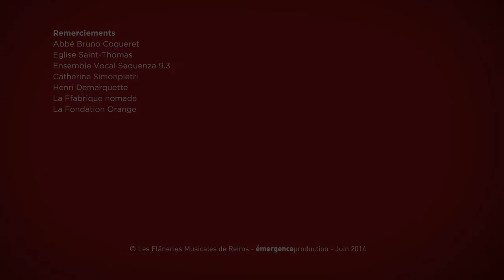Flâneries Musicales 2014 | Ensemble Vocal Sequenza 9.3 et Henri Demarquette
Sous la baguette de Catherine Simonpietri, l’ensemble vocal Sequenza 9.3 et le violoncelliste Henri Demarquette interprètent Métamorphoses, un programme pour violoncelle et chœur à 16 voix, où l’aura mystique des pièces contemporaines de Philippe Hersant (élu deux fois compositeur de l’année aux Victoires de la musique) entre en résonance avec la splendeur des musiques anciennes de Bach, Allegri et Purcell. Une mise en miroir troublante où le chant si expressif du violoncelle s’entremêle à la chaude ferveur des voix de Sequenza 9.3, dans une alchimie concertante d’au-delà des temps.

Vidéo : Emergence Production pour les Flâneries Musicales